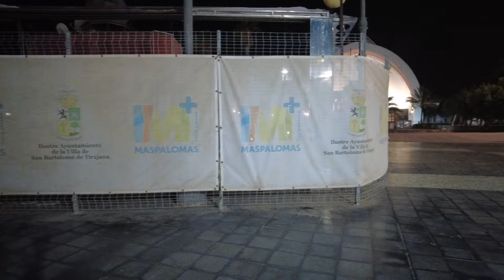Gran Canaria🌴YESTERDAY EVENING IN PLAYA DEL INGLES - JANUARY 15 - 2024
✔You might also like:
👌POPULAR UPLOADS